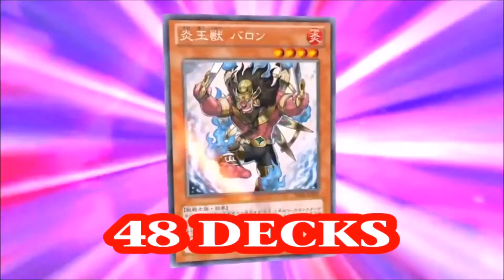YGOPRO Structure Deck Tournament - Duel #2 - Undead World VS Curse of Darkness